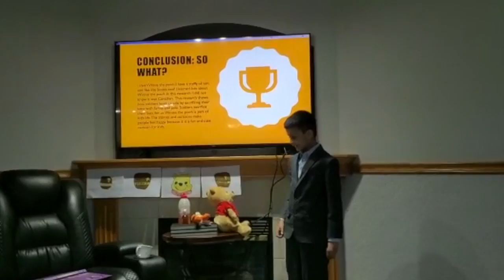Winnie the Pooh: Part 2: Conclusion, So What?, Now What? and Art.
This is my conclusion, now what and so what. This speech talks about why my project is important for Canadians. I also show of my art and props!